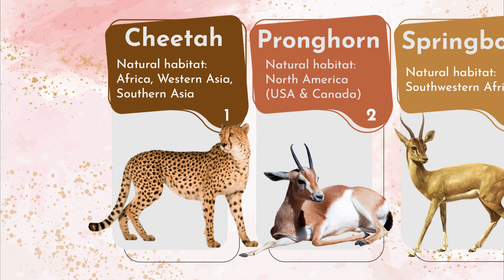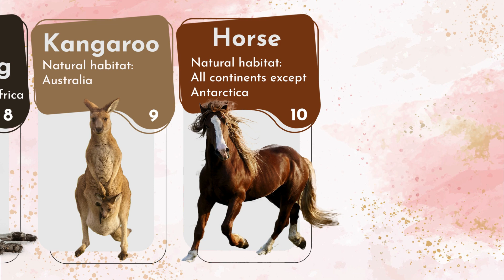Top 10 Fastest Land Animals In the World | Discover Info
Humans can be quite fast, but we’re nothing compared to the speed some animals can reach. This video shows you which land species (which excludes birds) are the fastest on our planet sorted by the maximum speed they’re able to reach.